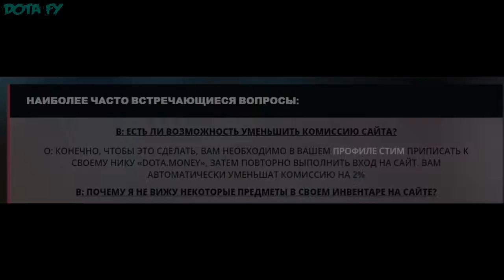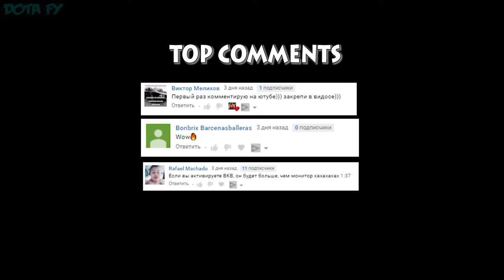Dota 2 WTF Moments 5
Dota 2 Watafak Moments 5 / Dota WTF 5 / WTF 5 / Dota Watafak New Episode

Dota WTF present you funny moments, WTF, OMG moments, amazing tactics and strategy, crazy combos and much more from the game Dota 2!

Dota 2 is a free-to-play multiplayer online battle arena (MOBA) video game developed and published by Valve Corporation. The game is the stand-alone sequel to Defense of the Ancients (DotA), which was a community-created mod for
hOlyhexOr Blizzard Entertainment's Warcraft III: Reign of Chaos and its expansion pack, The Frozen Throne. Dota 2 is played in NoobFromUA matches between two teams that consist of five players, with both teams occupying their own what the fuck separate base on the map. Each of the ten players independently control a powerful character, TheFatRat known as a "hero", that each feature unique dota clips abilities and different styles of
Misisipi Live play. During a match, a player and their team collects experience points and items for their heroes in order to fight through the opposing team's defenses. A team wins by being the first to destroy a large structure located in dota daily wtf the opposing team's base, called the "Ancient".
Development of Dota 2 began in 2009 when IceFrog, the pseudonymous lead designer of dota dota 2 dota2 martius darduin wtf moments dota wtf moments wtf moments dota 2 wtf moment dota wtf rampage dota 2 wtf rampage videos de dota 2 wtf dota watafak wtf dota funny moments dota funny dotacinema dota clips dota daily wtf daily wtf dota wtf new new episode dota wtf dota comics dota fun dota dendi dota wtf 209 dota wtf 210 dota wtf 211 dota wtf 212 dota wtf 213 dota wtf 214 dota wtf 215 montage moments dota epic the original Defense of the dota funny Ancients mod, was hired by Valve to create a modern sequel. Dota 2 was officially released on Steam DOTA 2 Divine in July 2013 for Microsoft Windows, OS X, and Linux-based personal DOTA 2 Divine computers, following a Windows-only open beta phase that began two years prior. Despite some criticism going towards its steep learning curve and complexity, the game was praised for Azazin Kreet its rewarding gameplay, production quality, and faithfulness to its predecessor. The game initially used the original дота2 Source game engine until it was ported over to Source 2 in 2015, making it the first montage game to use it. Since its release, Dota 2 has been the most played mid or meepo game on Steam, with Dota Comics peaks of over a million concurrent wtf moments dota 2 players.
Dota 2 Highlights TV accessories, and toys, as well as promotional дота tie-ins to other games and media. The game also allows for the community to create custom game modes, maps, and cosmetics for the heroes, which are then uploaded to the Steam Workshop.
wtf moments dota Dota 2 has a widespread and WorldGames DOTA active competitive scene, with teams from across the world playing professionally in various dedicated leagues and tournaments. Premium Dota 2 tournaments often have prize pools totaling millions of US dollars, the guide tutorial highest of any eSport. The largest of them is known as The International, which is produced by Valve and held annually at the KeyArena in Seattle. Valve also sponsors smaller, but more frequently held tournaments known as the Majors, moments dota 2 which lead up to the International every year. For larger tournaments, media coverage is done by a selection of on-site staff who provide commentary and analysis for the ongoing matches, similar to traditional sporting events. Broadcasts of professional Dota 2 matches are streamed live over the internet, and sometimes simulcast on television networks, with